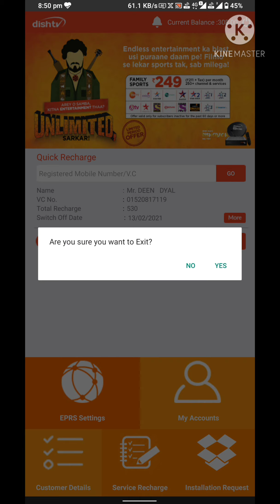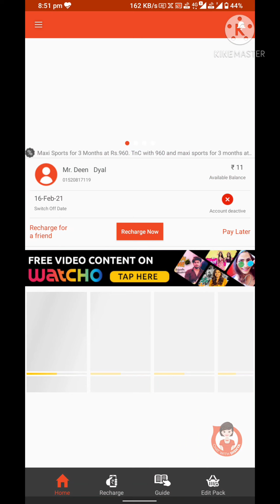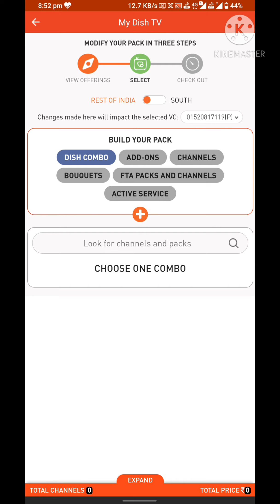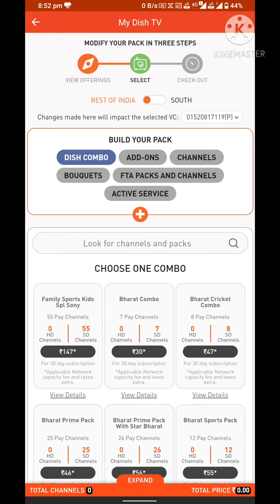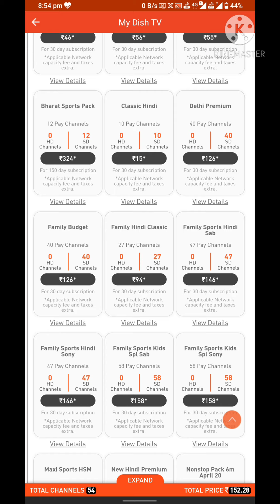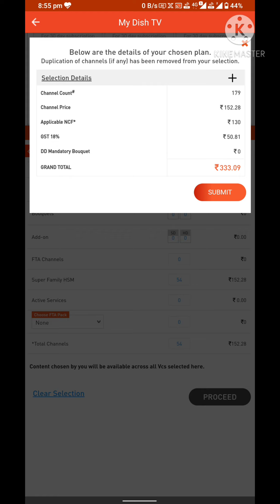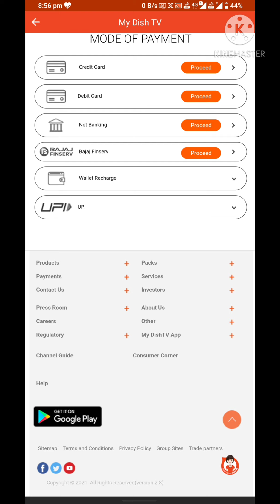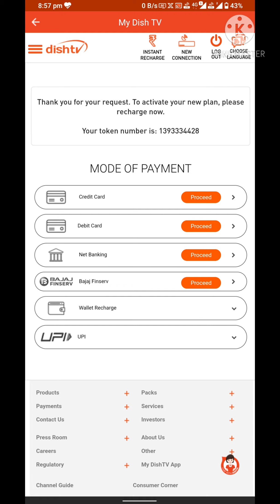Dish tv app se pack kaise banaye | dish tv me super Family package kaise banaye 2022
Welcome-thepowertechnical channel Me

Dish tv app se pack kaise banaye | dish tv me super Family package kaise banaye

Aaj is video mene is video me  apko btaya hai Super Family pack kaise banaye,saath hi channel delete kaise kare,or channel Add kaise kare is video me poori details ke saath mene apko btaya hai

Aap mujhe comments box me apni problem bata sakte ho me apki 100% help jaroor karunga